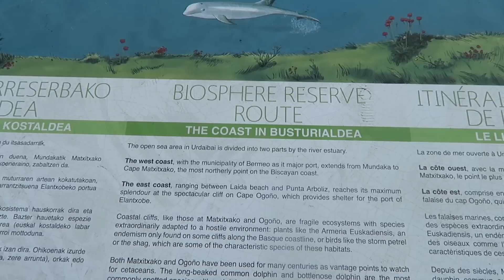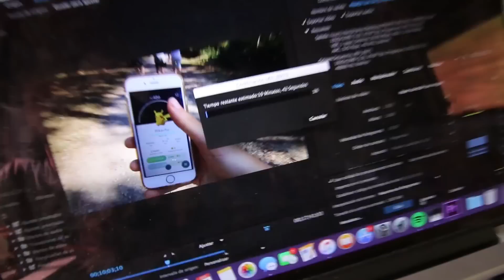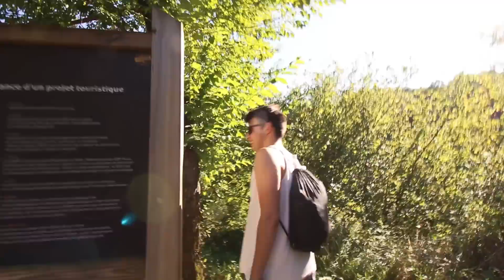todo era perfecto... Y PASA ESTO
Parecía que el día iba a ser perfecto... y de hecho al 90% lo ha sido... de no ser POR ESTO. OH MY GOD NO PUEDE SER!!

Lugar al que fuimos bonito y hermoso "Les Gorges de Kakuetta"

 ➥ SNAPCHAT celopanyt

- Uso las capturadoras de elGato Gaming para capturar mis gameplays